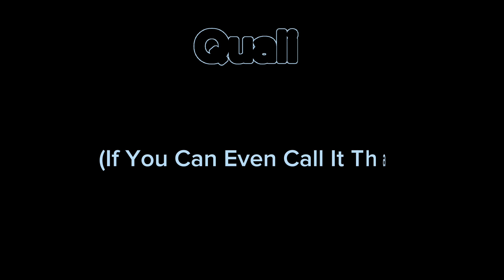What Have I Got To Lose? Club 2000/ My Racing Vlog